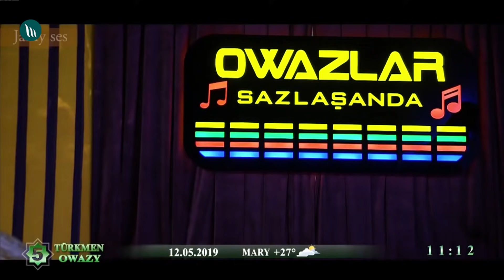Merdan Nurgylyjow - Mejnun eýledi we Aýbibi | 2019